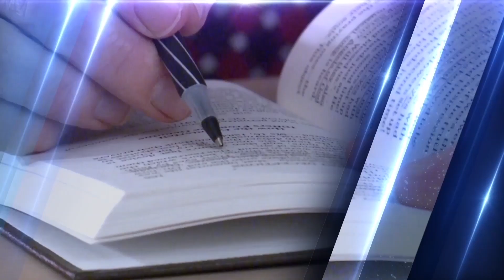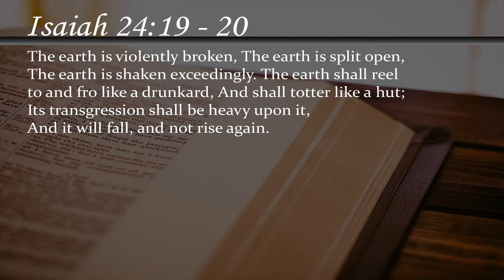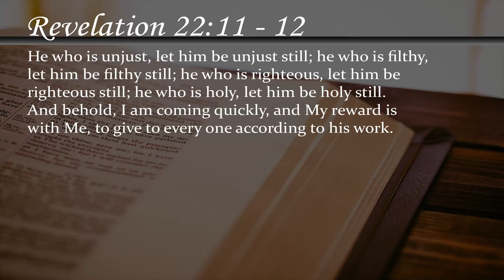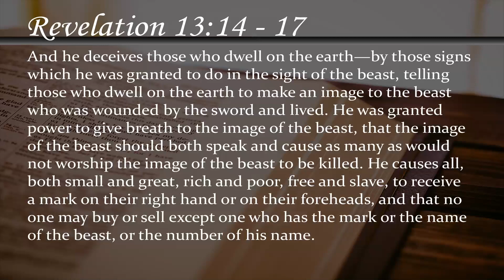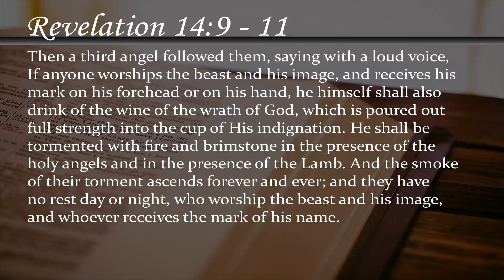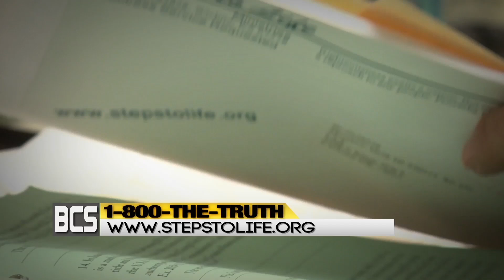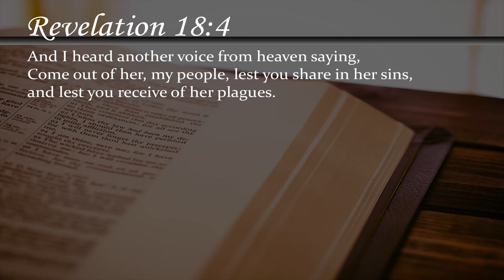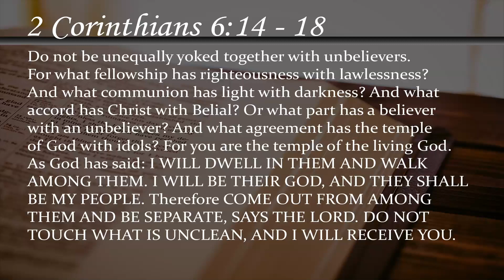Earth's Final Warning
Bible Facts #102